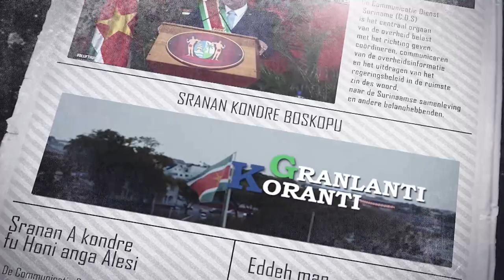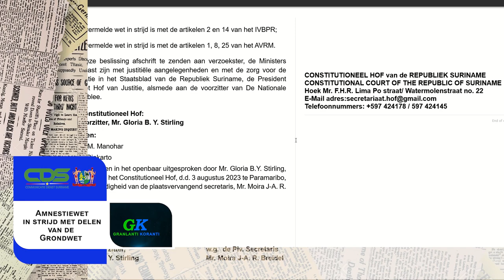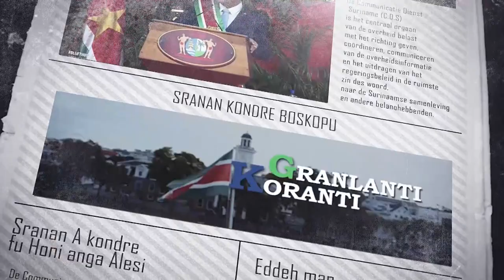𝔾ℝ𝔸ℕ𝕃𝔸ℕ𝕋𝕀 𝕂𝕆ℝ𝔸ℕ𝕋𝕀 (SRANAN), DD 7 AUGUSTUS2023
De onderwerpen in deze aflevering zijn:
- President Regering werkt hard ondanks weinig mogelijkheden en geld
- Amnestiewet in strijd met delen van de Grondwet
- NCJ plant activiteiten rond 170 jaar Portugese Immigratie